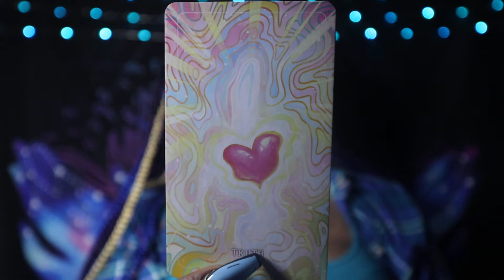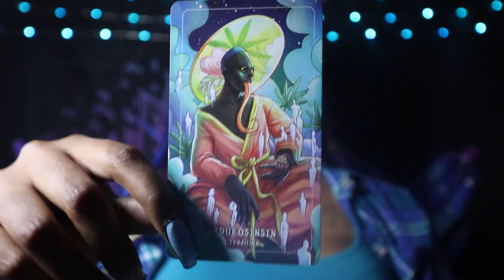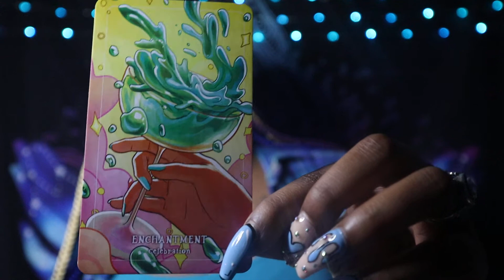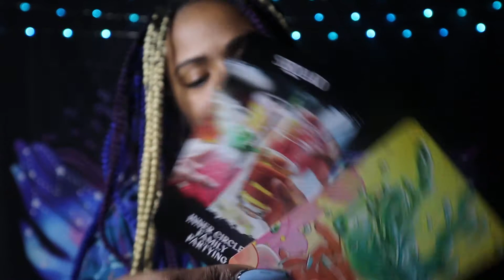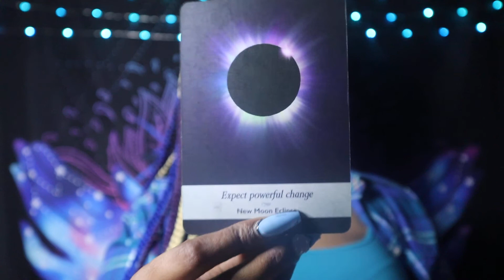LEO ARIES SAGITTARIUS "Fire Signs" ~ They Don't Knw How to Approach this new you. TAROT CARD READING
30 MIN PHONE .OR. VID - $111

XOXOX

Thoughts of a Rose: